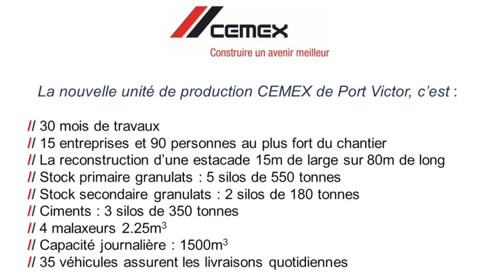⏲️ TIMELAPSE | UNE JOURNÉE EN UNE MINUTE À PORT VICTOR (PARIS XV) !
Timelapse | Découvrez en 1 MINUTE, une journée d'activités dans notre nouvelle unité de production de Port_Victor (Parix XV) !

Notre site de Port_Victor c'est

▶ 30 mois de travaux,
▶ 15 entreprises et 90 personnes au plus fort du chantier,
▶ La reconstruction d'une estacade de 15m de large sur 80m de long,
▶ Stock primaire granulats : 5 silos de 550 tonnes,
▶ Stock secondaire granulats : 2 silos de 180 tonnes,
▶ Ciments : 3 silos de 350 tonnes,
▶ 4 malaxeurs de 2,25m3,
▶ Capacité journalière :  1 500m3,
▶ 35 véhicules assurent les livraisons quotidiennes